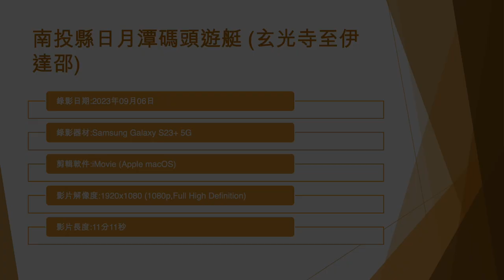南投縣日月潭碼頭遊艇 (玄光寺至伊達邵) - 2023年09月06日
錄影日期:2023年09月06日
錄影器材:Samsung Galaxy S23+ 5G
剪輯軟件:iMovie (Apple macOS)
影片解像度:1920x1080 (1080p,Full High Definition)
影片長度:11分11秒